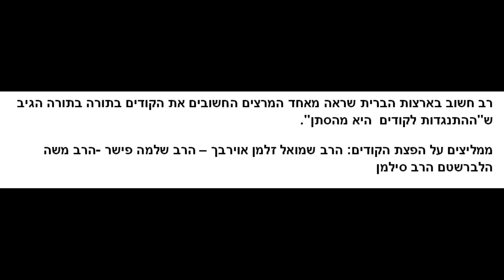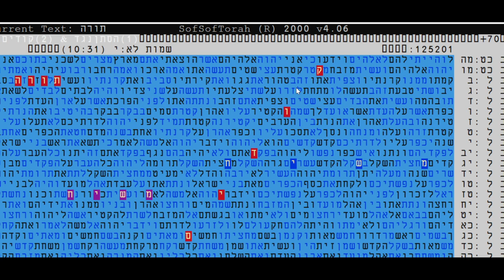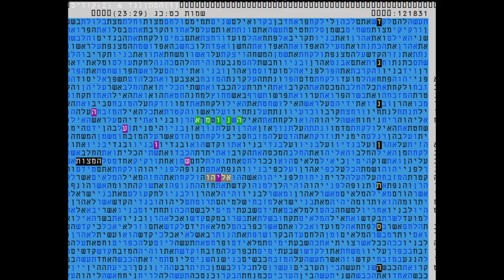קודים בתורה מאשרים - התנגדות לקודים בתורה היא מהסתן - מתתיהו גלזרסון